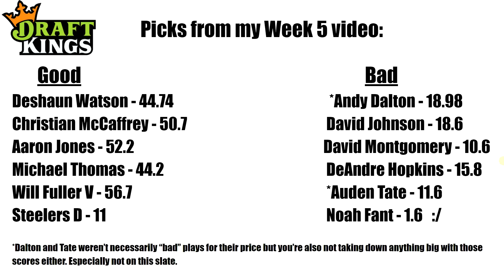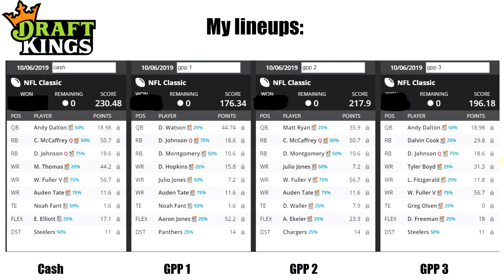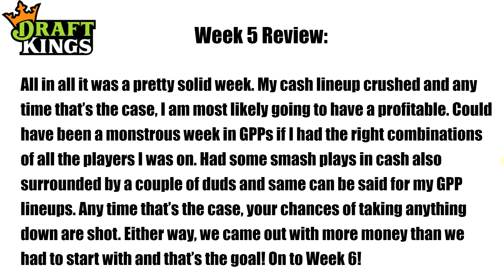DRAFTKINGS NFL WEEK 5 RECAP & REVIEW | DISCUSSING MY PICKS, LINEUPS, ETC. (CRAZY WEEK!!)